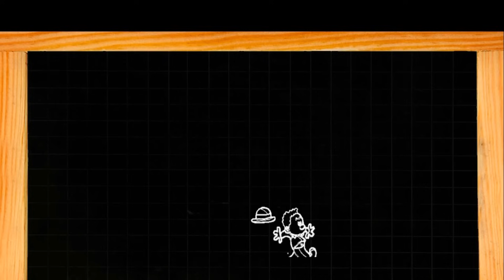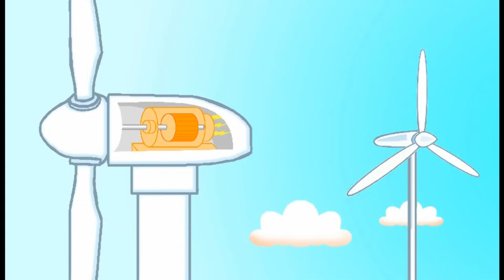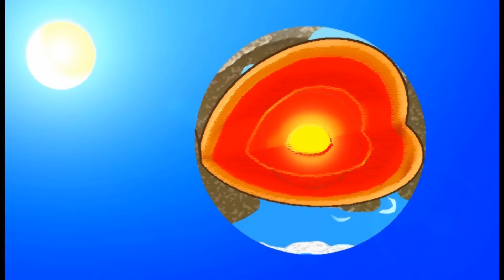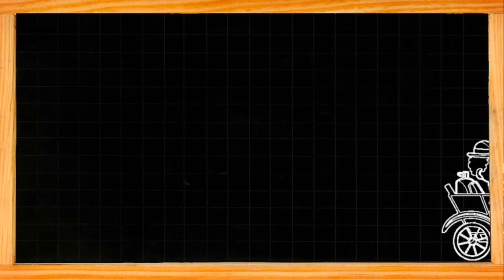Les énergies renouvelables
Abordez facilement et de façon ludique le thème des énergies avec votre classe grâce au manuel du prof et au cahier de l'élève disponible sur Amazon et